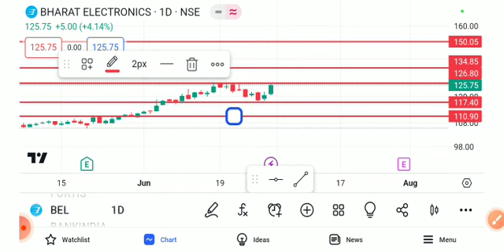BEL SHARE LATEST NEWS TODAT,BEL SHARE TARGET,BEL SHARE ANALYSIS,BEL SHARE BREAKOUT,BEL SHARE NEWS